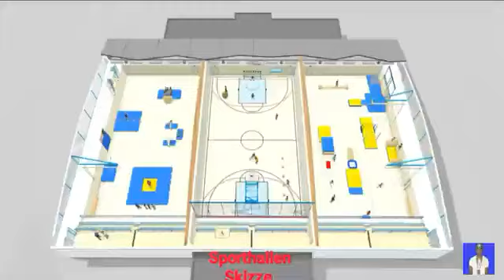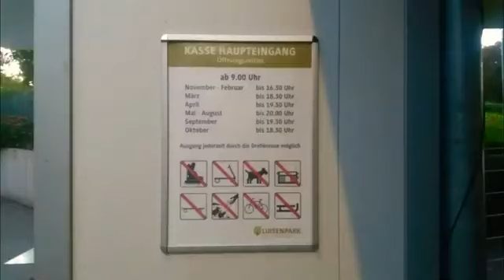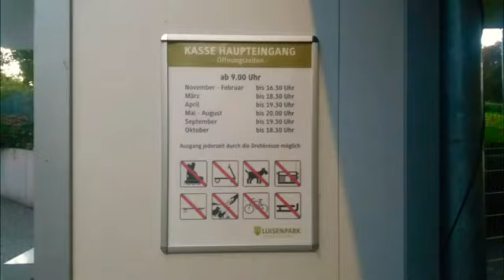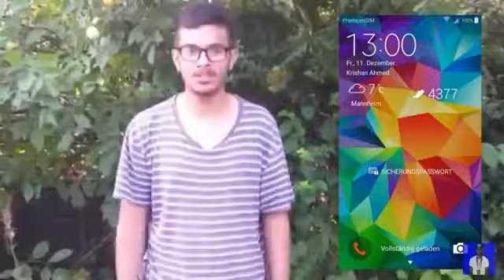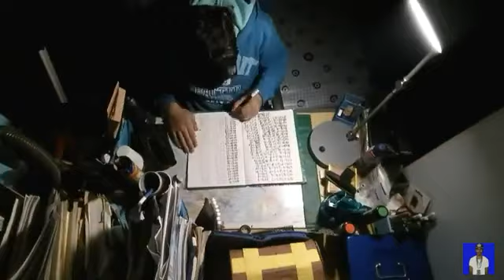66 Alle tägliche vlogs in einem vlog die tage meines lebens vollversion